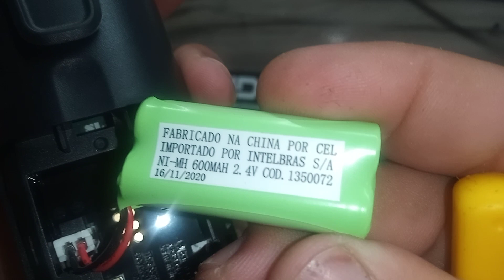Interfone sem fio intelbras desliga quando tira da base ou pouco tempo desliga